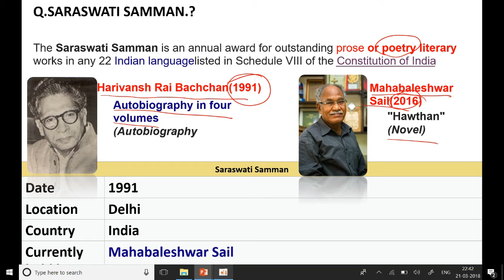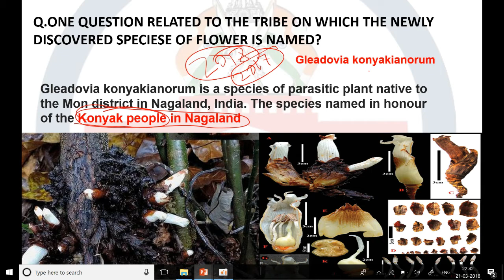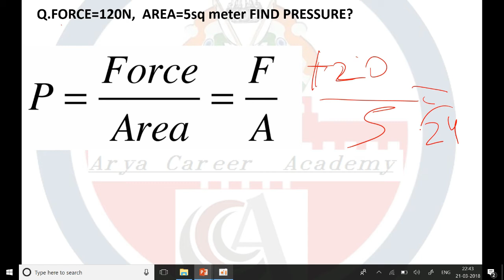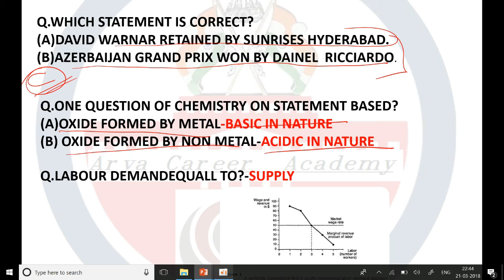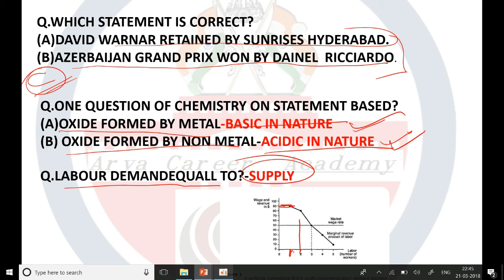SSC CHSL 21 March 2018 2 Shift Exam Paper Analysis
SSC CHSL 21 March 2 Shift  Exam Analysis 2018 is available here with SSC CHSL (11+2) Questions Asked on ssc chsl 21 March Tier-I (Shift 1st, 2nd, 3rd). The Combined Higher Level Secondary 21 March shift 3rd is over now. Therefore, we have provided SSC CHSL 2018 Exam Analysis of 21 March 2018 which is based on the student’s feedback who were attempted CHSL Tier-II examination . The mentioned paper analysis of today’s examination will help you to understand the overall exam pattern, difficulty level, and Questions Asked in SSC CHSL 21 March Tier-I exam that will be beneficial for applicants who are going to appear in this exam on future dates. It gives you an overall idea of how the rest of the examinations are going to be.

Today was the THIRD day of SSC Combined Higher Secondary Level Exam (CHSL) Tier III Exam. This exam is scheduled to take place from 4th to 26th March 2018 and is being conducted in 1, 2 and 3 shifts each day. As the SSC CHSL Exam for 3rd over now, have a look at the SSC CHSL Analysis 21 March 2018 for Tier II Exam. Know about the Good Attempts and section-wise & overall Difficulty Level of the exam to stratagize your exam preparation for coming SSC CHSL Exam.